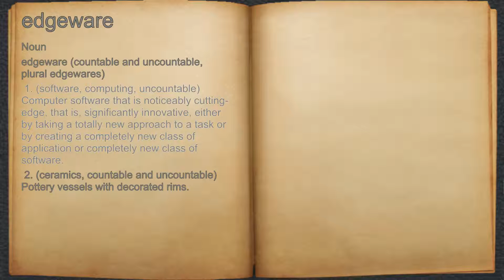What does edgeware mean?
A spoken definition of edgeware.

Intro Sound:
Typewriter - Tamskp